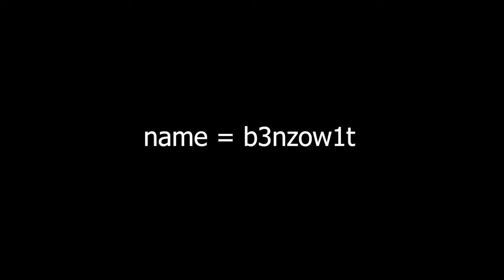Brawlhalla Ranked Part EightyOne (platinum)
Whaduup guys!
tbh i think imma lose my plat for some reason.
idk why.
Hope that won't happen though.

Anyway

Would be really nice.

SERVER:

Hope you had a great day, and of course we will see each other back in another video!

PEACE!